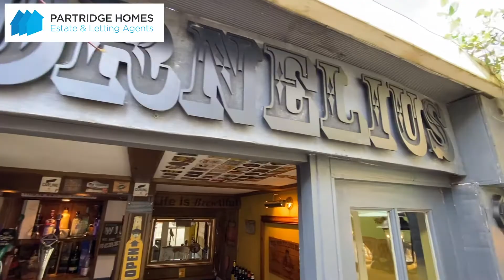Barrows Lane, Yardley - For Sale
Video tour of property for sale on Barrows Lane in Yardley.